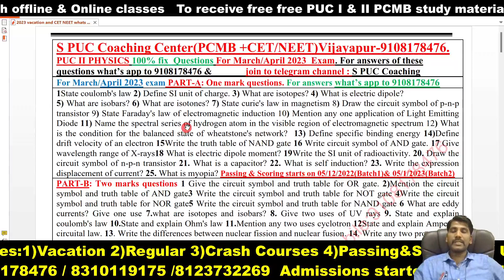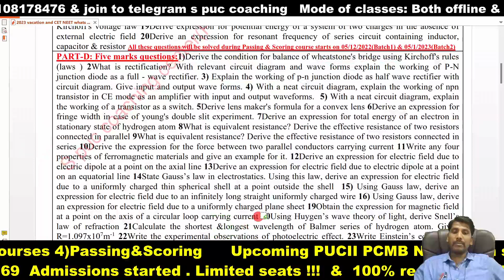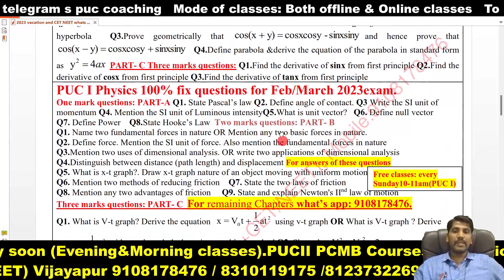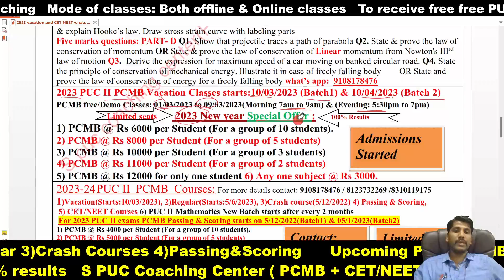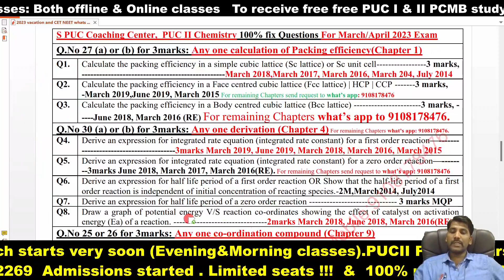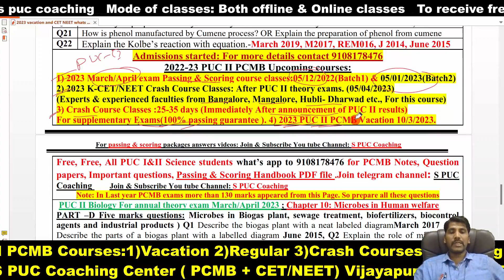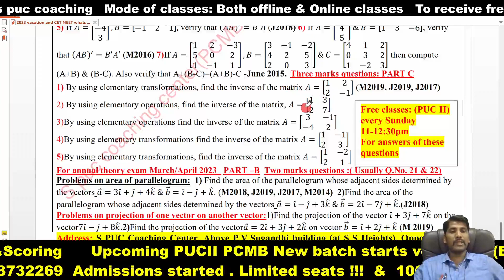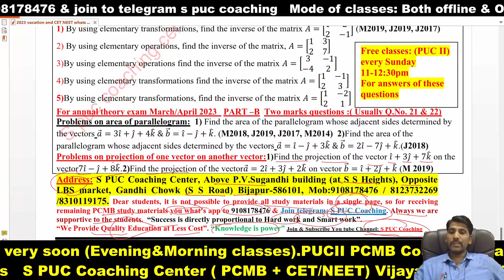2023 PUC I & PUC II PCMB important questions